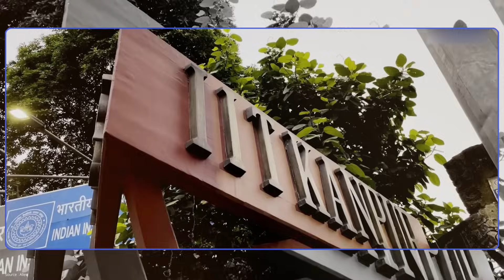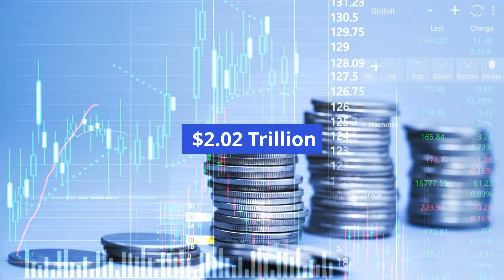Certificate in Salesforce Business Analysis and AI by IIT Kanpur and saasguru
Transform your career with the Certificate in Salesforce Business Analysis and AI from IIT Kanpur and saasguru, the world leader in Salesforce training. This program offers a comprehensive learning experience, combining Salesforce fundamentals with advanced AI techniques.

Through this program, you’ll gain hands-on experience in solving real-world business challenges with Salesforce AI. Designed by industry experts and IIT faculty, you’ll participate in live masterclasses, work on real-world projects, and receive personalized mentorship to ensure you're career-ready.

Whether you're just starting or looking to advance your skills, this certification will equip you with the tools needed to excel in the Salesforce and AI ecosystem.

📈 Key Program Highlights:
👉 Blended learning with AI-powered platform
👉 Live sessions by IIT faculty and industry professionals
👉 Real-world projects and industry collaboration
👉 Personalized mentorship and support

Take the leap into the future of Salesforce and AI today. 🚀 Apply now and become a leader in the growing field of Salesforce Business Analysis and AI!